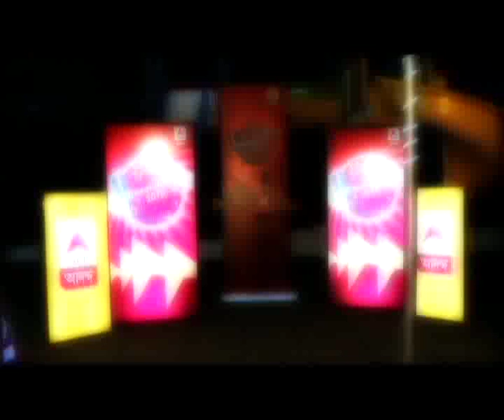Resolutions 2015: share your views with ABP Ananda